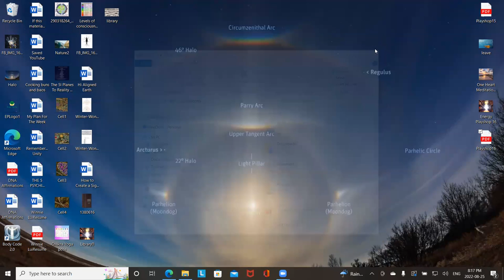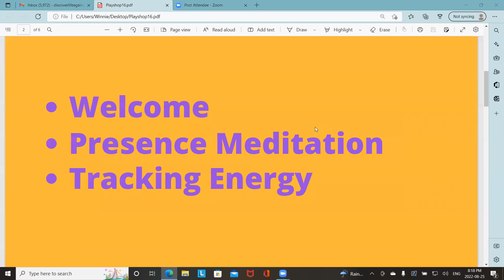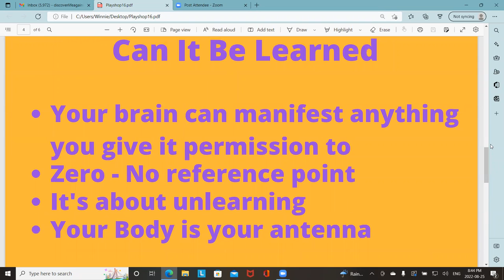Energy Playshop16 Main Talk Part 1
In Energy Playshop 16, we'll be looking into how to track energy or information.